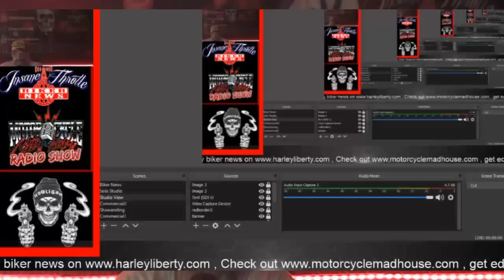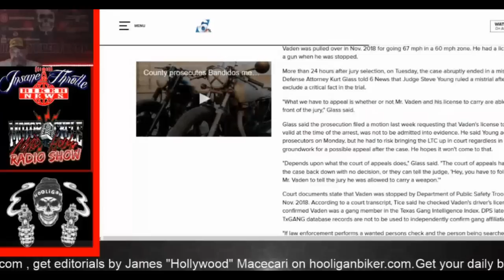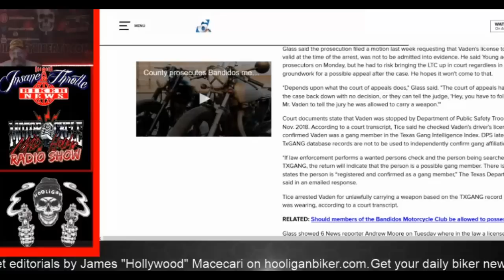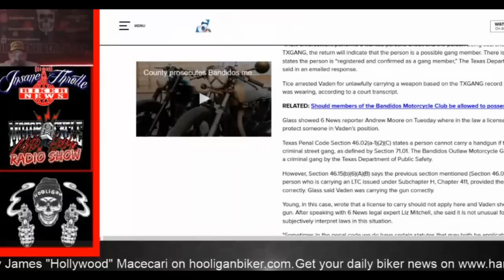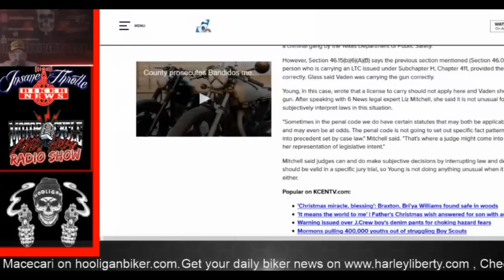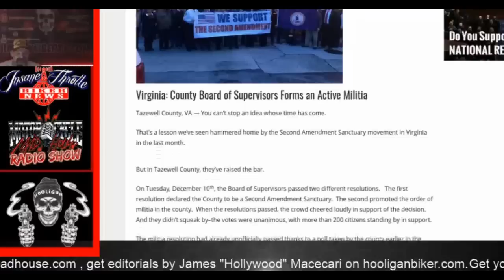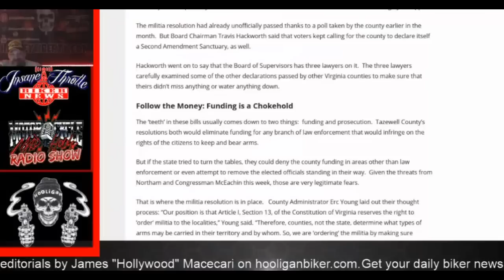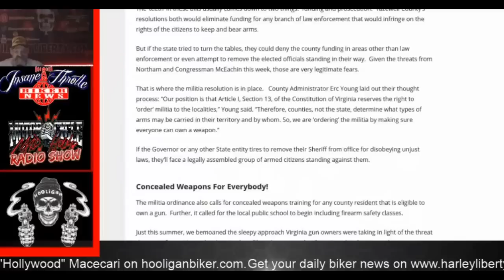Biker News MUST SEE Bandidos Motorcycle Club and a bikers perspective on impeachment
We will talk about the Bandidos Motorcycle Club member going through appeals and the kangaroo court he's faced with.
I will also give you my view of the Impeachment hearings and bikers for trump